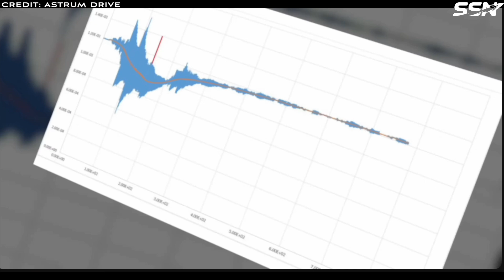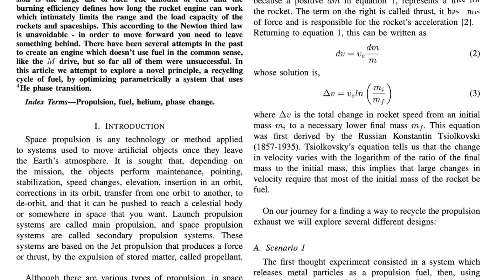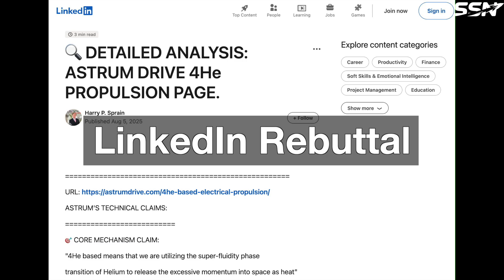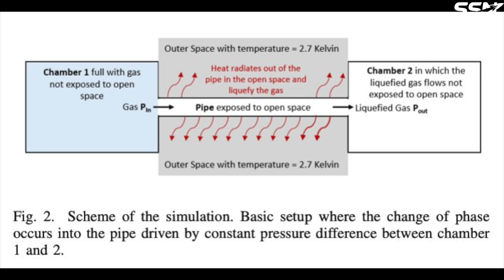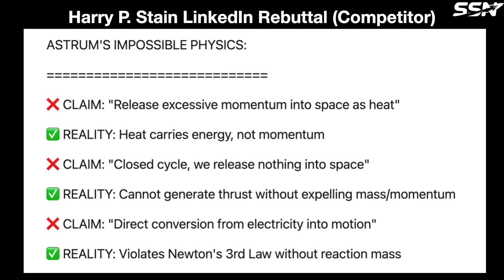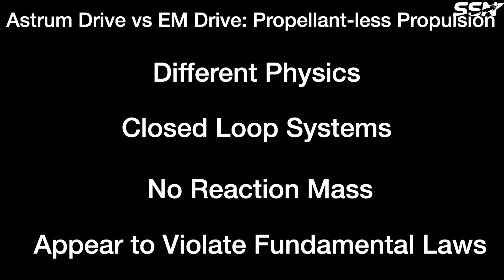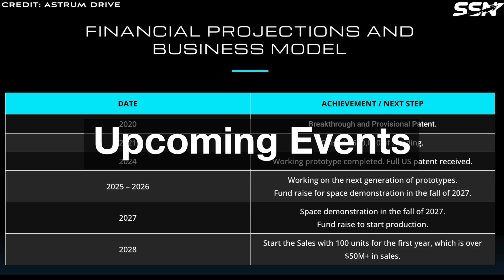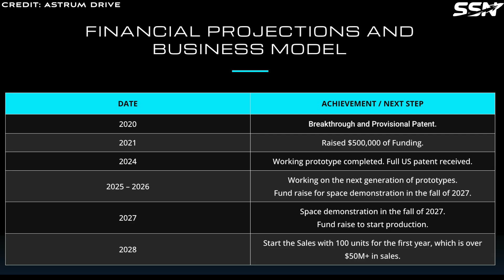Astrum Drive: Thrust without Fuel. Breakthrough or Hoax?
One thing all satellites and spacecraft need is fuel, right? But what happens if you can move a vehicle in space without fuel? That’s what Astrum Drive Aerospace is working on, a propellant-less propulsion system.

Their system is a propellant-less, electricity-only space propulsion system. Check out this video for all the details.

00:00 Intro
01:05 Benefits of Propellant-less Propulsion
01:46 Lab Testing
02:24 Field Testing
03:00 Technology
04:44 LinkedIn Rebuttal
06:52 Comparison with EM Drive
07:55 How Credible is Astrum Drive’s Claim?
08:58 Upcoming Events
09:37 Outro

Sources